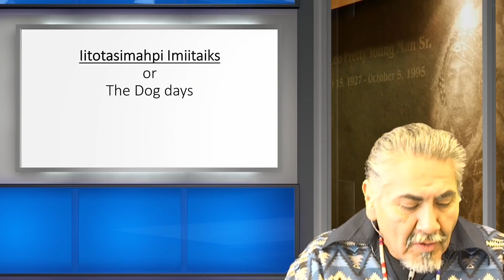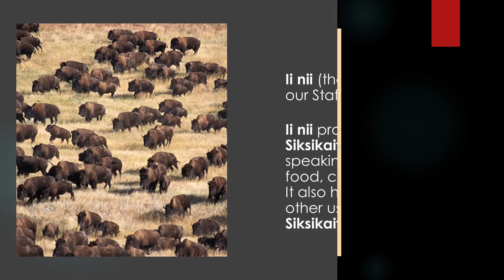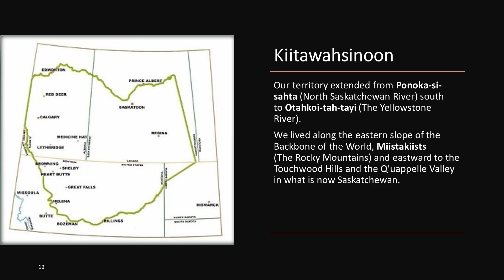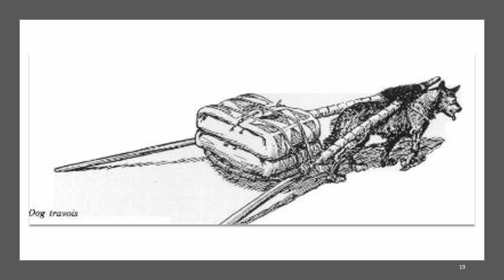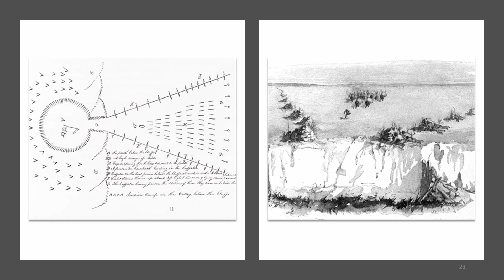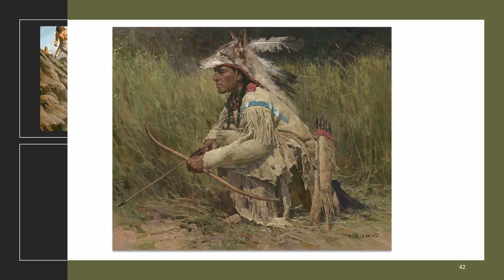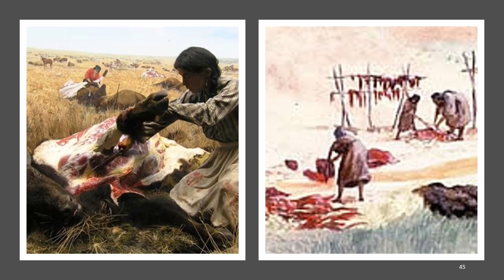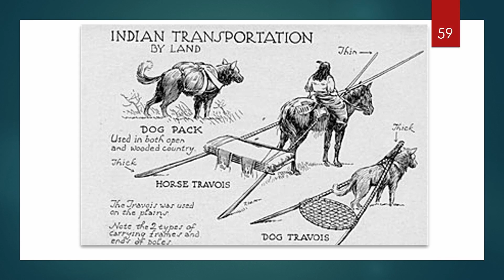Blackfoot History: Itotasimahpi Imitaiks The Dog Days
Like and follow Blackfoot Crosssing Historical park on our Facebook
Follow Blackfoot Crosssing Historical park on Instagram